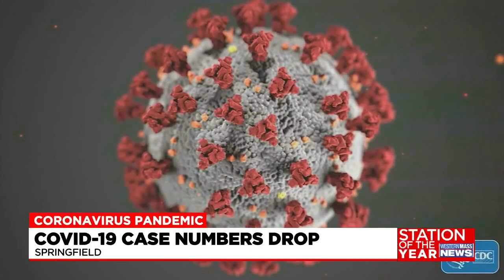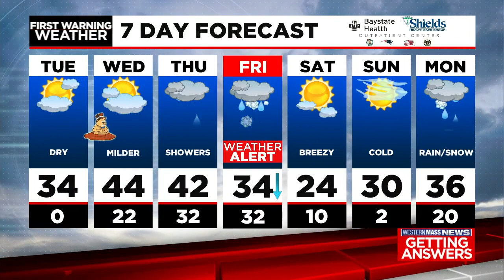Tuesday morning news update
In this update, COVID-19 cases in Springfield have declined for the second week in a row, there are growing calls for local police departments to change the way they respond to 9-1-1 calls and police have identified the man shot and killed in a car in Springfield last week.